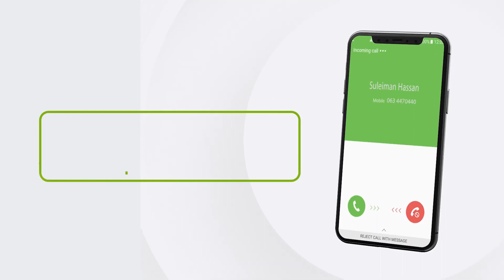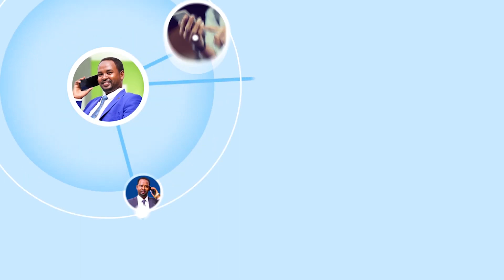Hogaanka Sare Ee Xisbiga Waddani Oo Jeelka Mandheera Ku Booqday Maxaabis Ku Xidhan